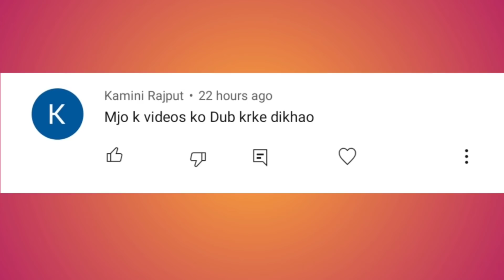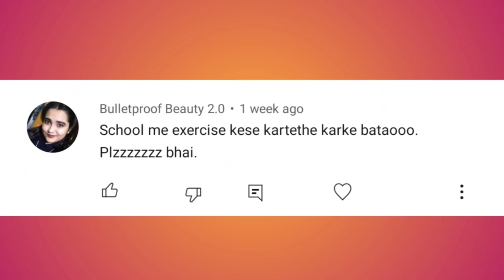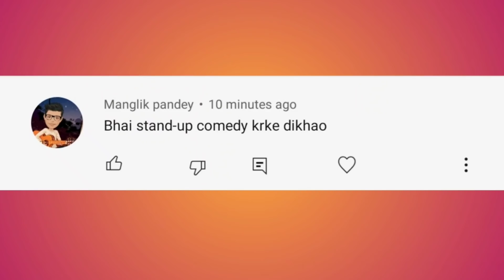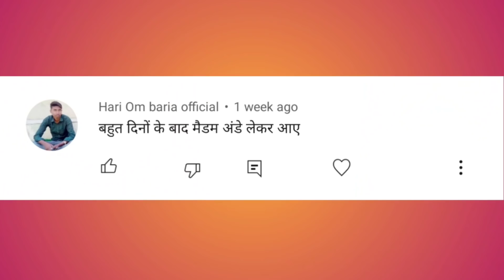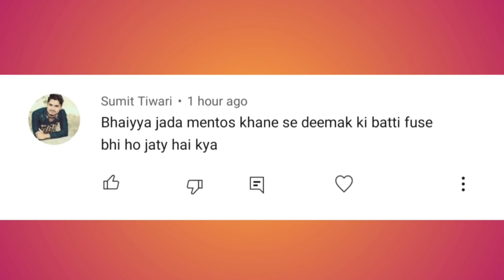My Voice In Mjo Video | Make joke Of Dubbing | Mad Monday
My Voice In Mjo Videos